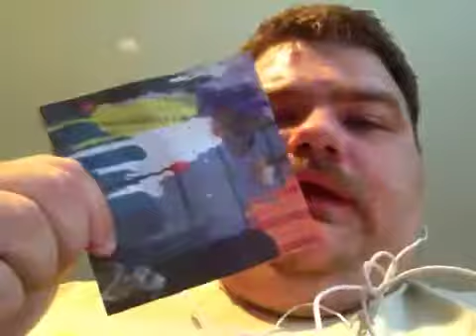Wwe epic fye unboxing